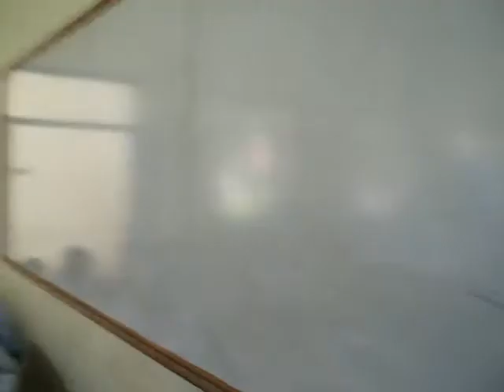Overcrowded Class-Govt.Postgraduate College Samanabad Faisalabad